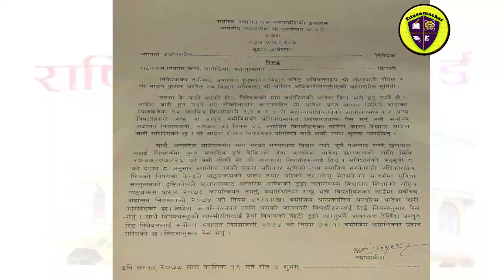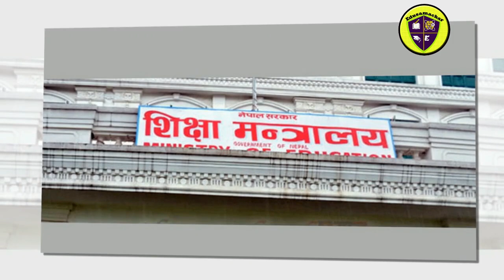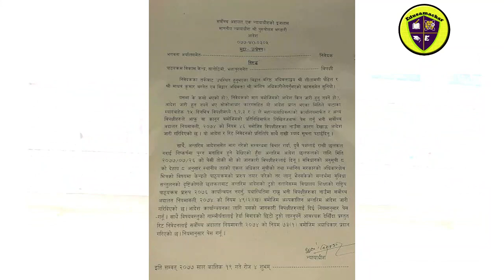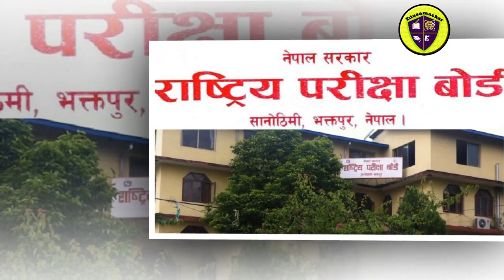Class 11/12 news Updates || Online exam of class 12 || Edusamachar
This channel will provide you many information related to education.